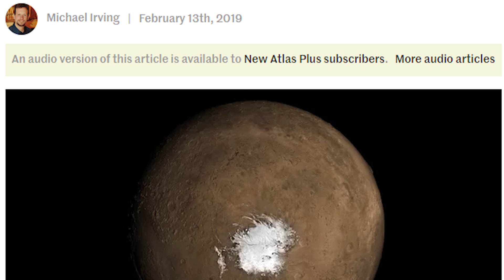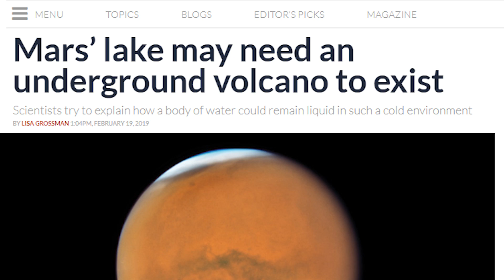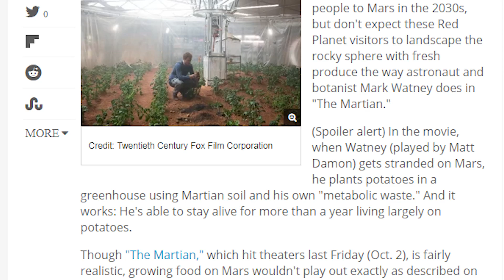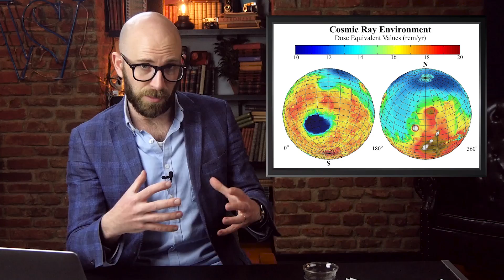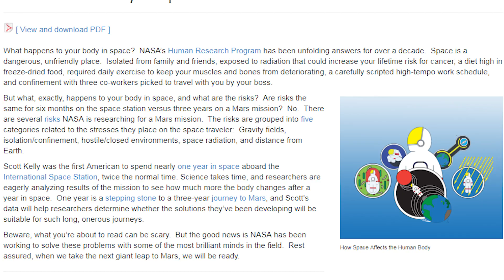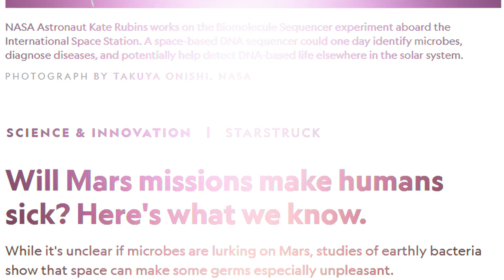10 Things to Know About Visiting Mars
Coming up:

10. Mars May Still Be Volcanically Active
9. Scarce Food Sources
8. They’d Have To Wear Permanent Space Suits
7. Creating A Human Civilization May Not Be So Easy
6. Landing And Returning
5. Long-Lasting Dust Storms
4. Extremely Rough Terrain And Chilling Weather
3. High Levels Of Radiation And Very Little Gravity
2. The Long Journey To Mars
1. Mental And Physical Health Issues